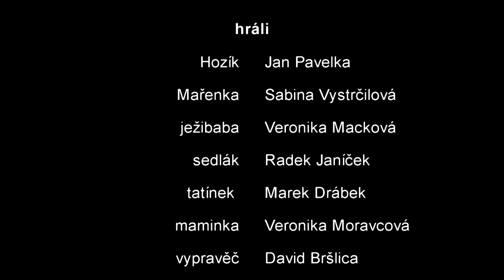POHÁDKA PRO ZÁPIS ZŠ BÁNOV 2018 [I. skupina osmáků]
střih: František Tvrdoň 6. B